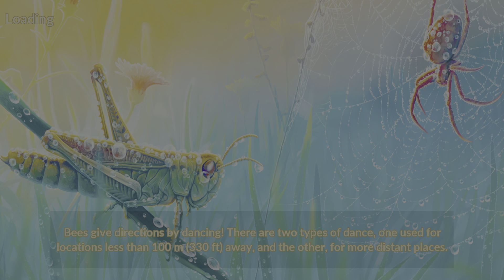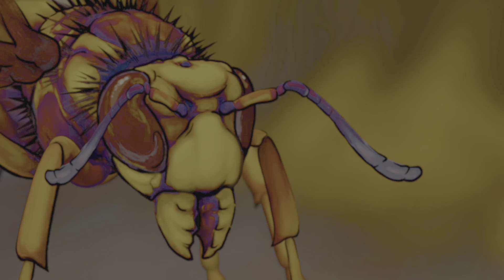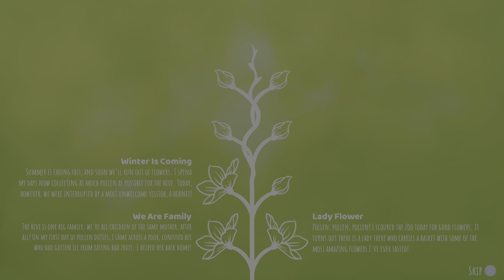Bee Simulator Part 4 Winter is comming